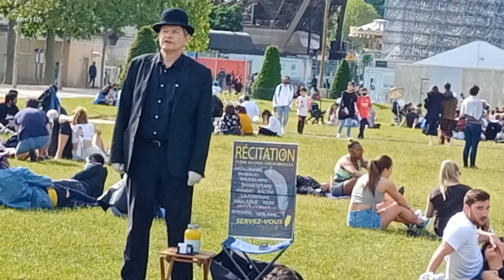Eiffel Tower Tour || Full Outside View of Eiffel Tower || Part-4